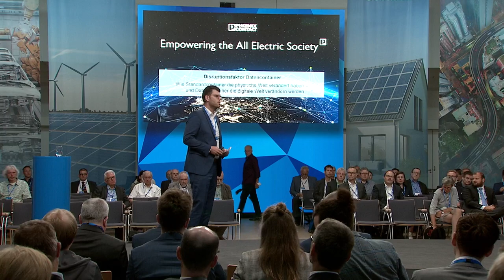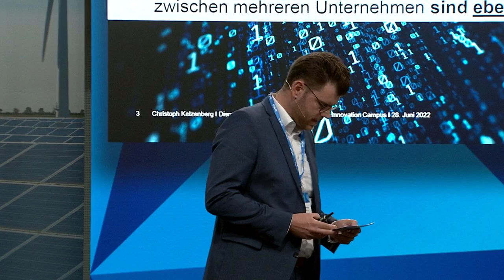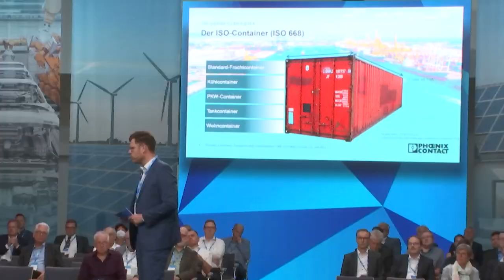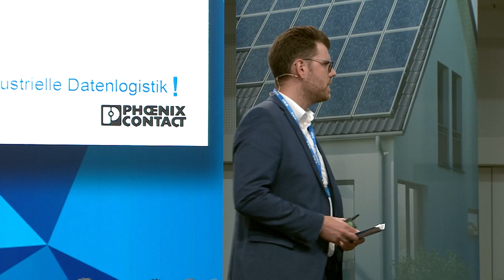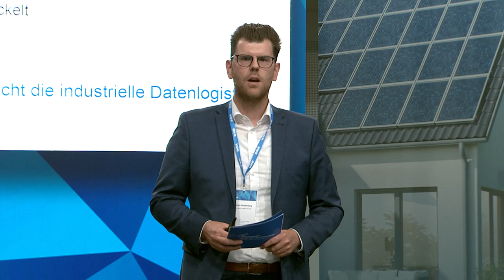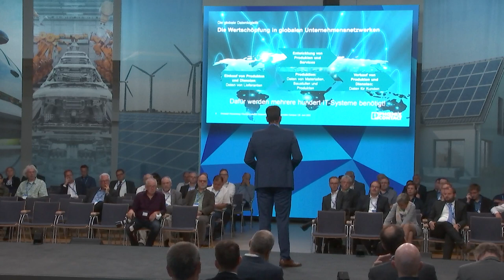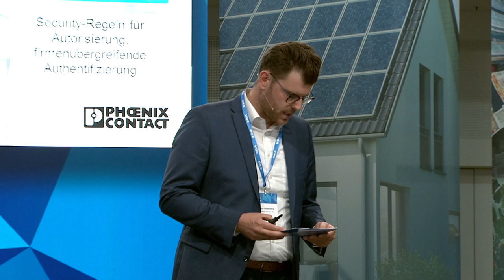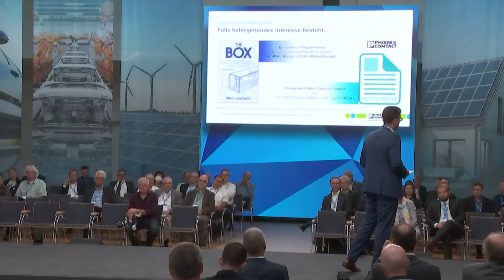DKE Innovation Campus 2022 – Short-Keynote von Christoph Kelzenberg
Dr. Christoph Kelzenberg bezieht sich in seiner Short-Keynote auf dem DKE Innovation Campus 2022 auf den Bereich Industry. Er beginnt seinen Vortrag mit der Frage: Wenn Daten das "Öl der Neuzeit" sind, wo bleibt dann der "Öl-Boom"? Industrie 4.0 gibt es schon länger, die versprochenen Produktivitätspotentiale gibt es so jedoch noch nicht. Woran liegt das? Wie kommen wir hier ans Ziel?